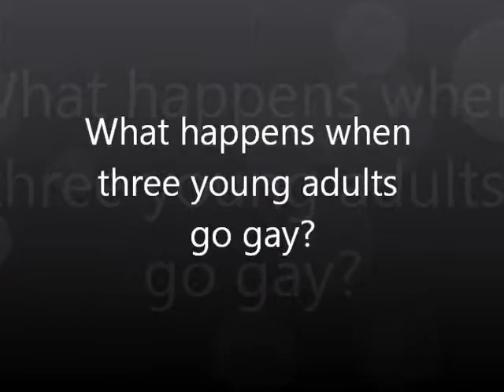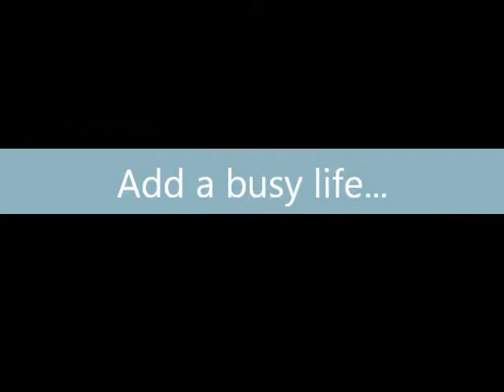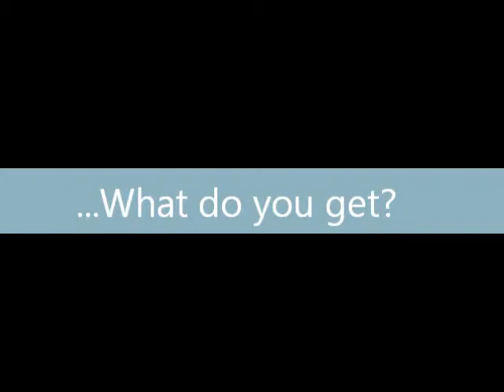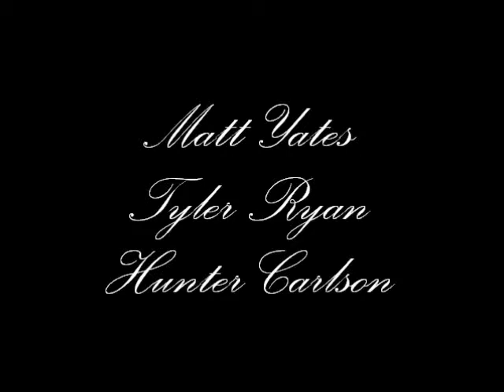'3 Queers' Trailer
Exclusive trailer for upcoming movie '3 Queers'
Starring Matt Yates, Hunter Carlson, Tyler Ryan, Tom Cruise, Max
*The makers of this trailer do not condone homosexuality